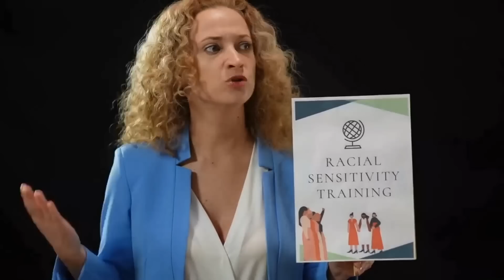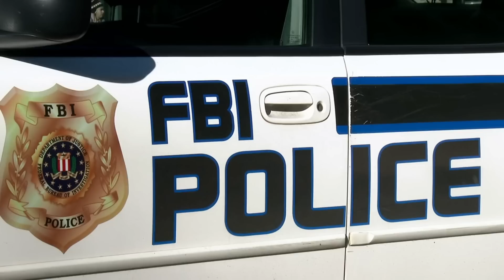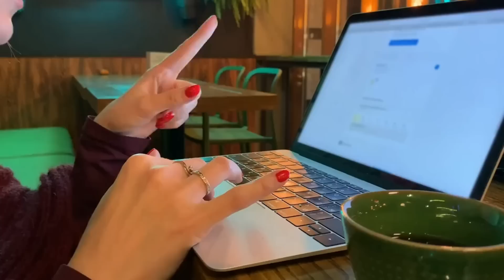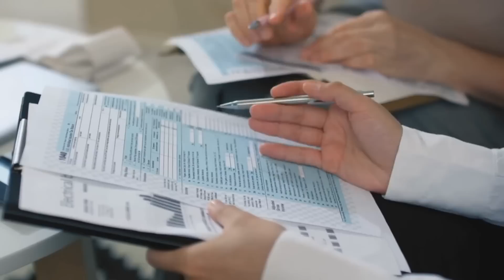el TERROR de Washington - Como fallaron en ase´sin´ar a Juli@N Asan´ge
Éste hombre es el terror de Washington, y trataron de asesinarlo, pero no pudieron. Todavía siguió y muchos más se levantaron. Pero hasta donde llegar a esta persecución?
❗️¿te gustaría apoyarnos para que produzcamos más videos como estos?
invitanos una tacita de cafe ☕️
Lamentablemente, muchos de nuestros videos son bloqueados por los temas tan delicados que tratamos, en muchos no recibimos pago de los comerciales, asi que tu ayuda financiera nos permite seguir peleando y sostener al equipo de produccion que hacen estos videos realidad❗️

CREDITO:
REPARACION DE CREDITO EN ESPAñOL: